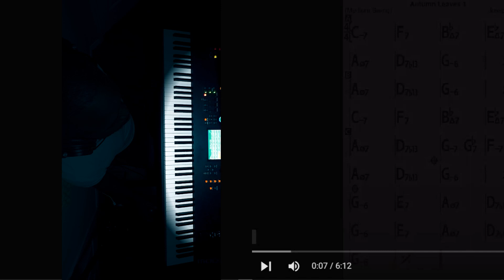Autumn leaves cover with Mr. Sunny Bass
This is a video of me playing Autumn Leaves (Jazz Standard) with Mr. Sunny Bass. His real name is Mauro Sereno, Mr. Sunny Bass is the name of his Youtube channel. He is an excellent bassist!! Check out original video and his channel